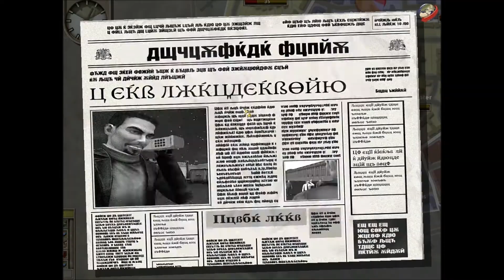Let's Play Republic: The Revolution Part 11: Dirty Deeds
In today's episode, our revolutionary movement begins to recover as we turn to more questionable methods!